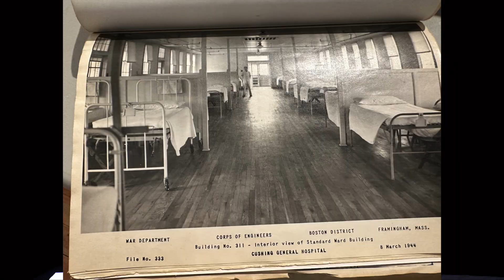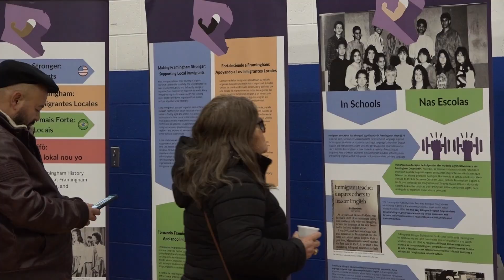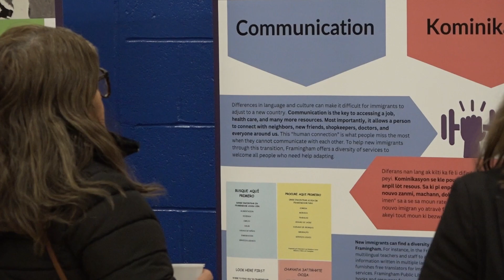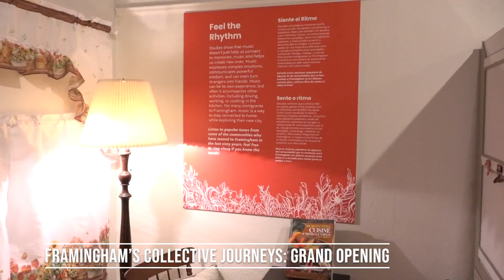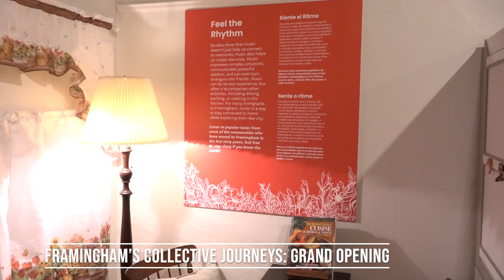Access Framingham 2023-2024 | A Year in Review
A Look Back: Some of Access Framingham's Top Moments